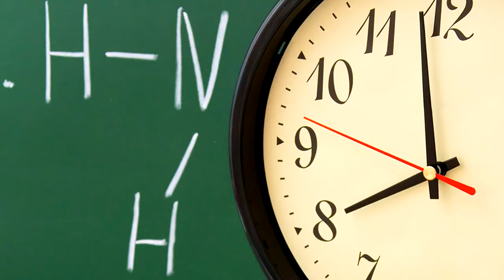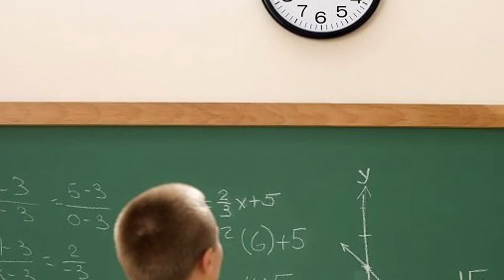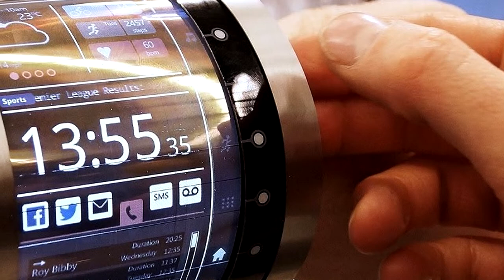Can Young People Read Traditional Clock Dials?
As we tick off the years of our lives, the phrase “what are they teaching you in school?” becomes more commonly thrown out. With an ever-changing technological world—one that’s fast-paced and digitized—the answer to that age-old question seems to be changing by the day.